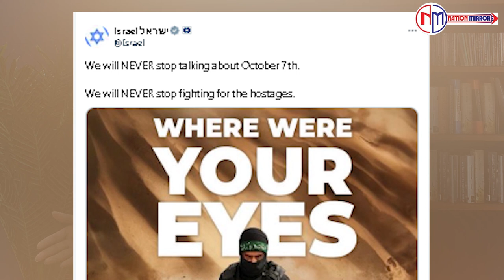RAFA के ऊपर इजराइल का काउंटर अटैक !! | RAFA News Update | Israel-hamas War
This Is Official Youutbe Channel Of Nation Mirror. Nation Mirror Is Indian Digital & Youtube Channel.